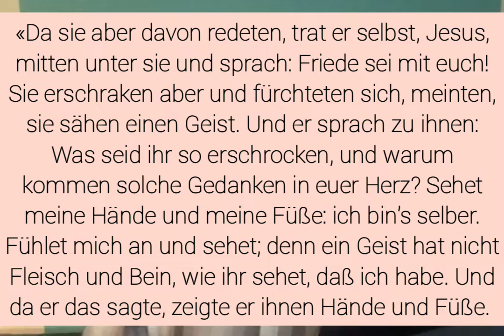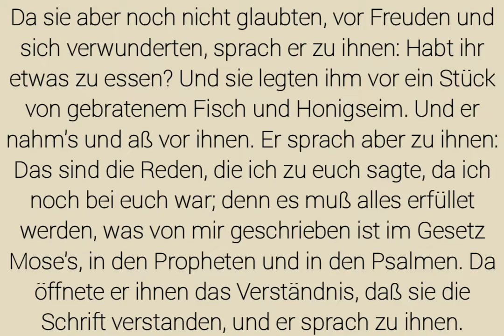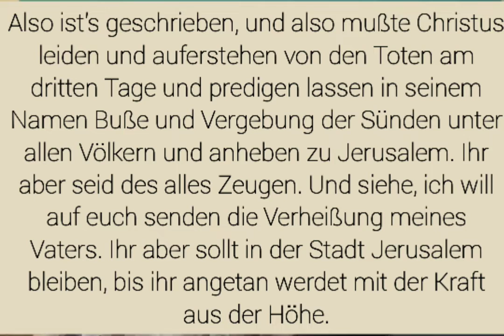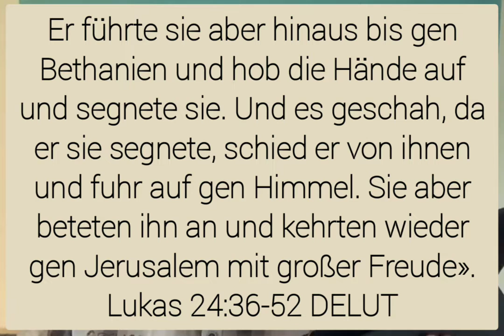Morgengedanken. Das letzte Gespräch mit Jesus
«Da sie aber davon redeten, trat er selbst, Jesus, mitten unter sie und sprach: Friede sei mit euch! Sie erschraken aber und fürchteten sich, meinten, sie sähen einen Geist. Und er sprach zu ihnen: Was seid ihr so erschrocken, und warum kommen solche Gedanken in euer Herz? Sehet meine Hände und meine Füße: ich bin's selber. Fühlet mich an und sehet; denn ein Geist hat nicht Fleisch und Bein, wie ihr sehet, daß ich habe. Und da er das sagte, zeigte er ihnen Hände und Füße.

Da sie aber noch nicht glaubten, vor Freuden und sich verwunderten, sprach er zu ihnen: Habt ihr etwas zu essen? Und sie legten ihm vor ein Stück von gebratenem Fisch und Honigseim. Und er nahm's und aß vor ihnen. Er sprach aber zu ihnen: Das sind die Reden, die ich zu euch sagte, da ich noch bei euch war; denn es muß alles erfüllet werden, was von mir geschrieben ist im Gesetz Mose's, in den Propheten und in den Psalmen. Da öffnete er ihnen das Verständnis, daß sie die Schrift verstanden, und er sprach zu ihnen:

Also ist's geschrieben, und also mußte Christus leiden und auferstehen von den Toten am dritten Tage und predigen lassen in seinem Namen Buße und Vergebung der Sünden unter allen Völkern und anheben zu Jerusalem. Ihr aber seid des alles Zeugen. Und siehe, ich will auf euch senden die Verheißung meines Vaters. Ihr aber sollt in der Stadt Jerusalem bleiben, bis ihr angetan werdet mit der Kraft aus der Höhe. Er führte sie aber hinaus bis gen Bethanien und hob die Hände auf und segnete sie. Und es geschah, da er sie segnete, schied er von ihnen und fuhr auf gen Himmel. Sie aber beteten ihn an und kehrten wieder gen Jerusalem mit großer Freude»
Lukas 24:36-52 DELUT